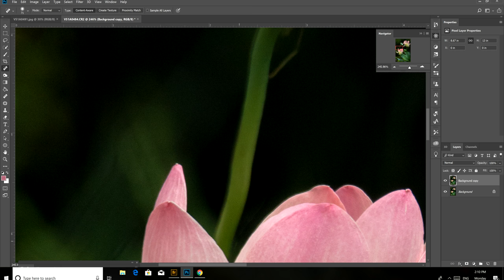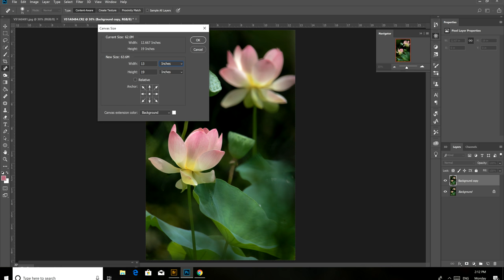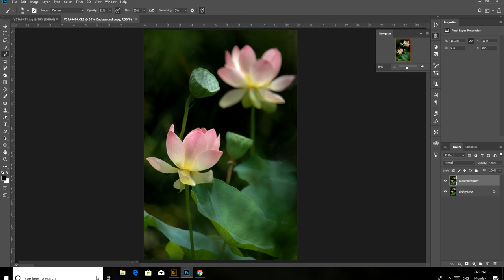photoshop cc 2018 my photo editing 3